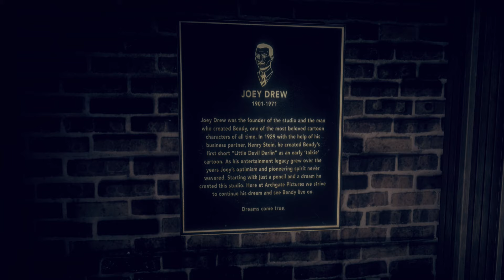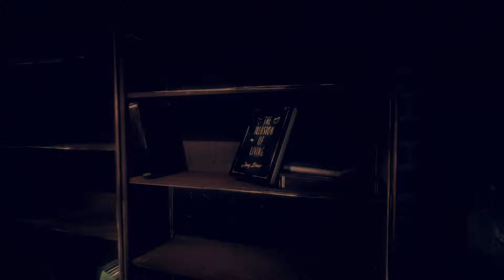THE DARK REVIVAL BEGINS... • Bendy And The Dark Revival - Chapter 1